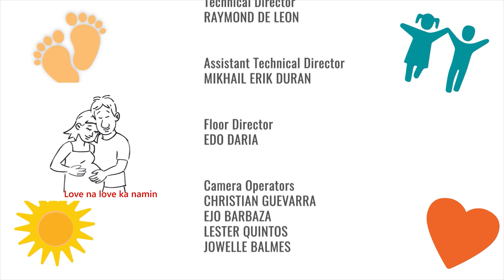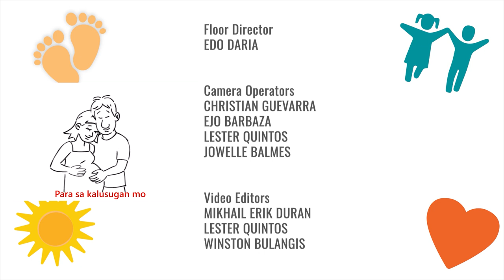NBS Episode 20 | Hyperphenylalaninemia:Management and Treatment